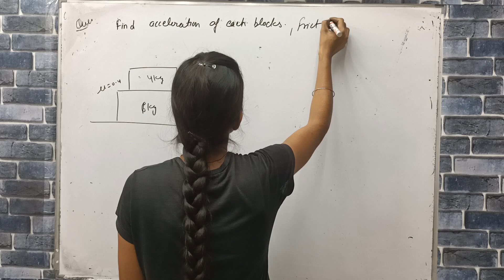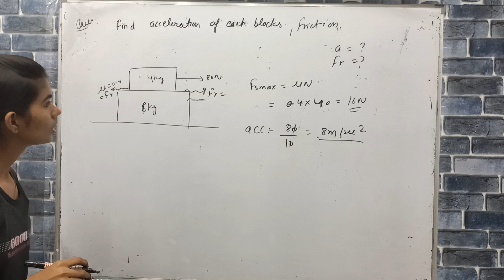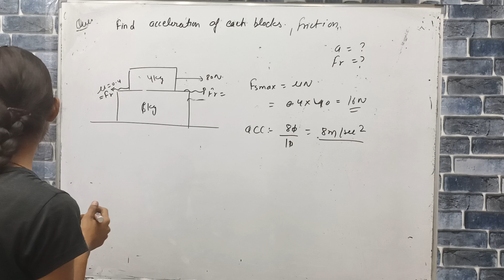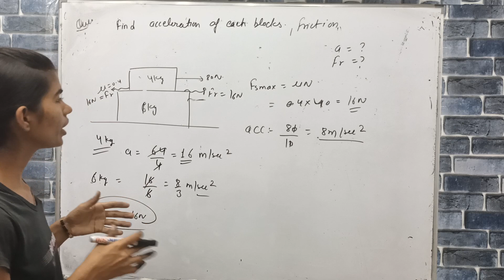find acceleration of each block and friction force between blocks